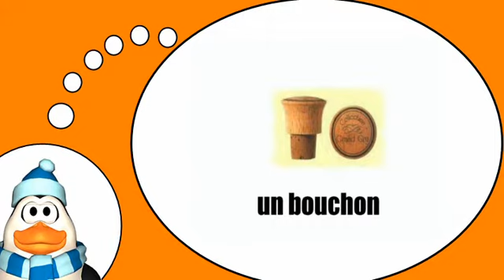Aprende vocabulario francés = Los accesorios para el vino